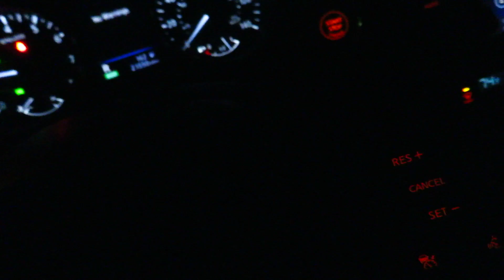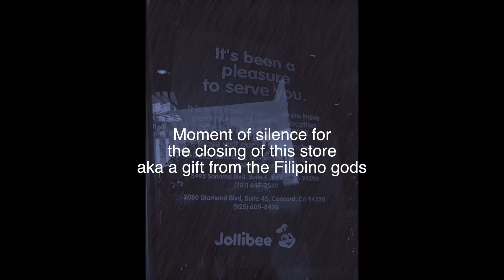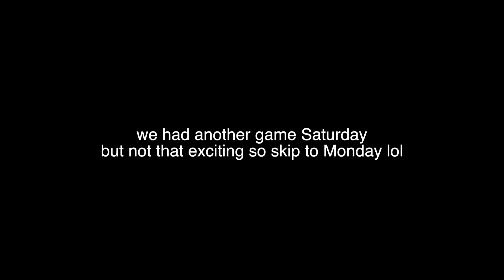VLOG 2: What It's Like Being on a College Dance Team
Hi guys!

Sorry it took me so long to upload another vid lol...
Anyways in this video I take you around with me all week to see what it's like being on a college dance team!

Song featured: Winnebago - Gryffin ft Quinn XCII and Daniel Wilson

Q's:
How old am I: 21 years old
Camera I Use: Canon SX730 and my iPhone
Editing Software: Final Cut Pro X